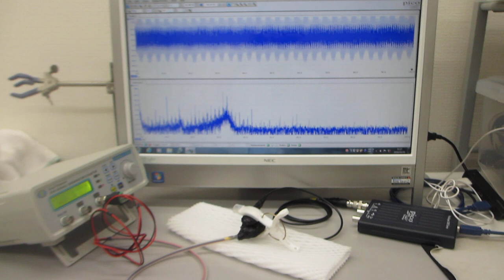表面弾性波の非線形制御実験（超音波システム研究所）